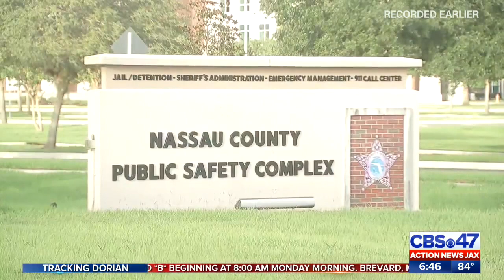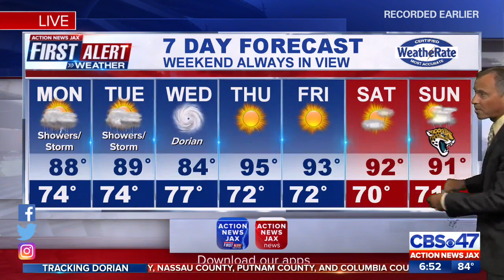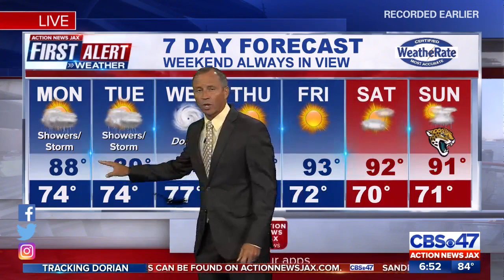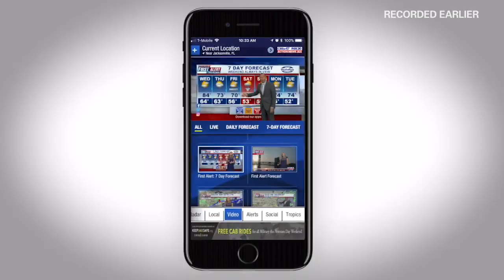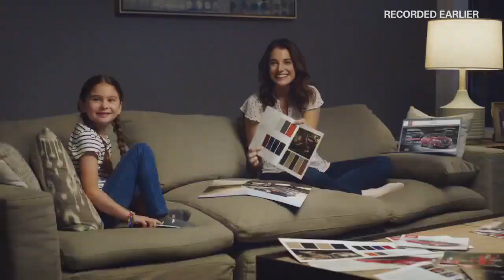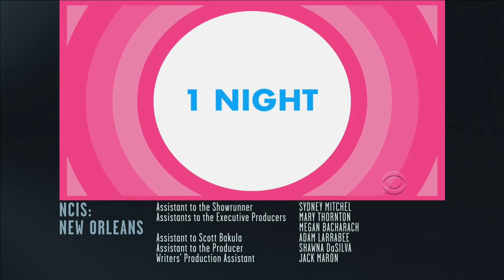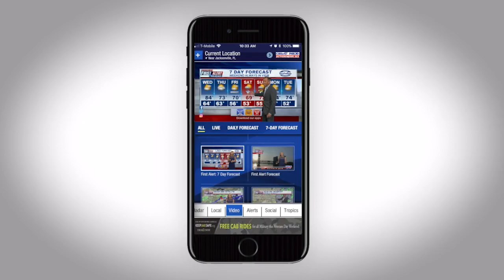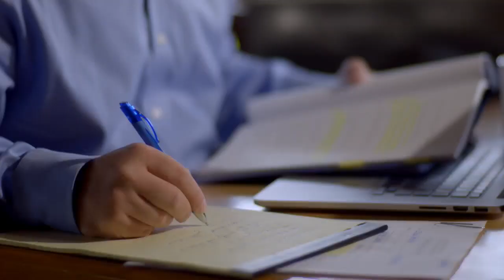HURRICANE DORIAN: CBS47/FOX30 Action News Jax, 10 p.m. newscast, 9/1/19